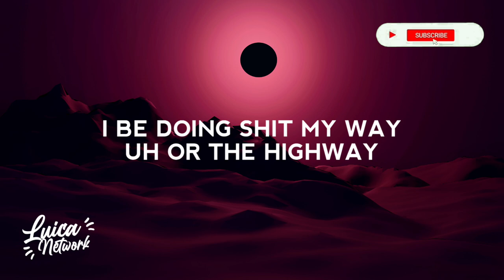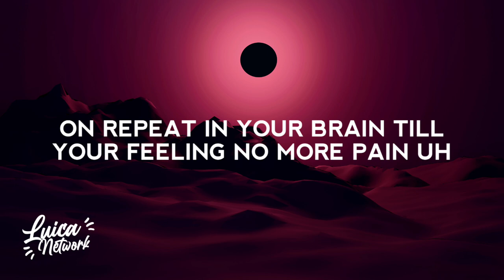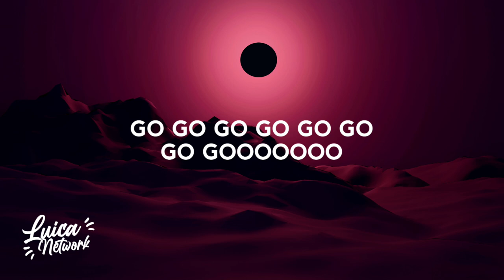NEFFEX - Go! (Lyrics)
Lyric video for "Go!" by NEFFEX